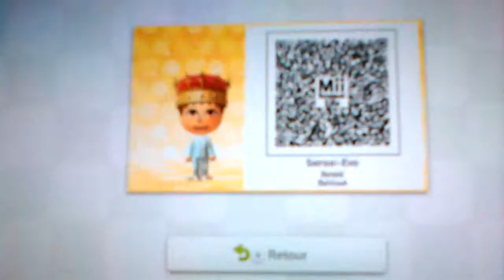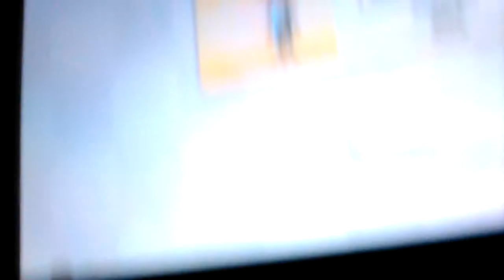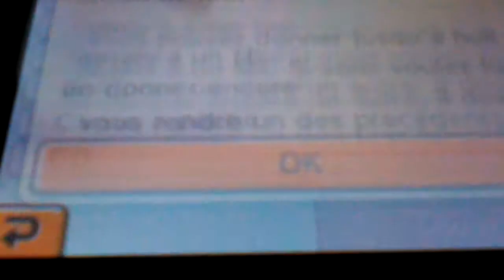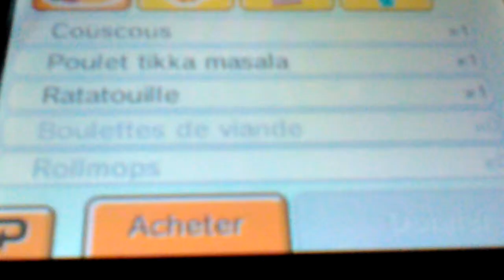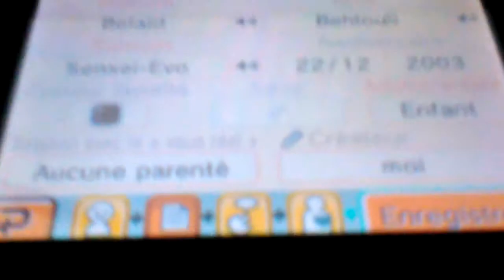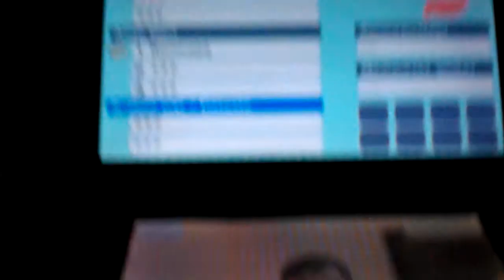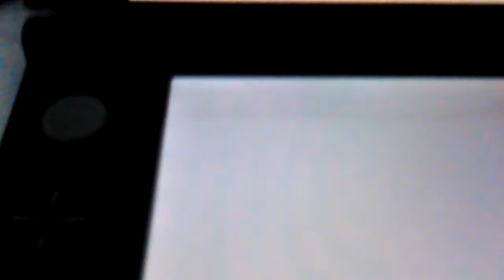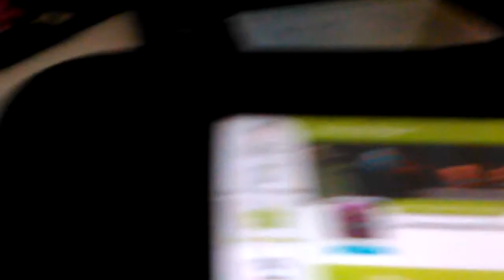Tomodachi life - Partie 4 - tout est normal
Coucou aujourd'hui on se retrouve pour la partie 4 de tomodatchi life c'est tout normal rien a dire et si. Tu aimes hésite pas à T'abbonner
Bisous